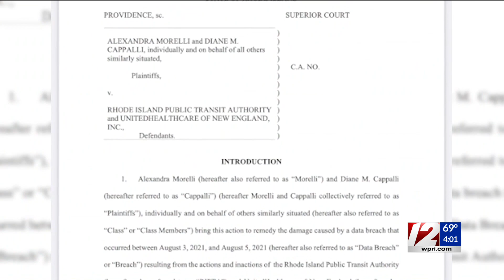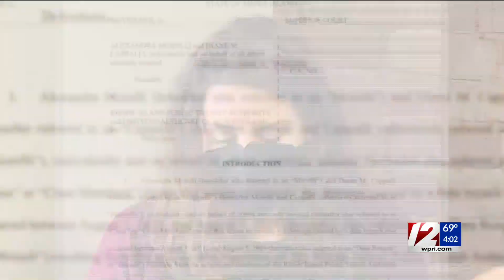ACLU suing RIPTA over data breach that affected thousands of state employees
The American Civil Liberties Union (ACLU) of Rhode Island announced Tuesday that it’s filing a class action lawsuit against the R.I. Public Transit Authority (RIPTA) and United Healthcare (UHC) over a data breach that affected as many as 22,000 state employees.